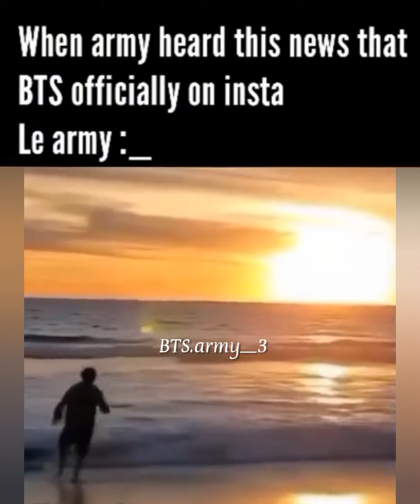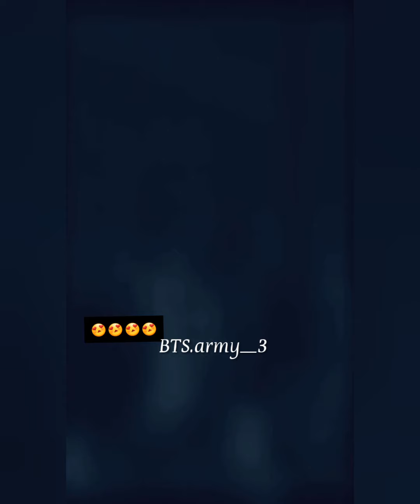BTS Hindi Mix TikTok Videos 💜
Please tell me How's My videos 💜🤔